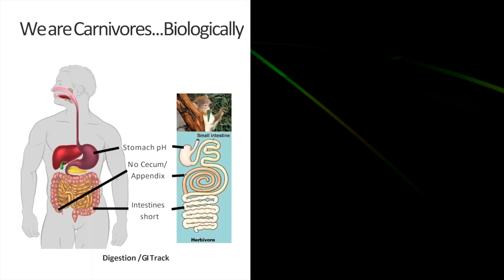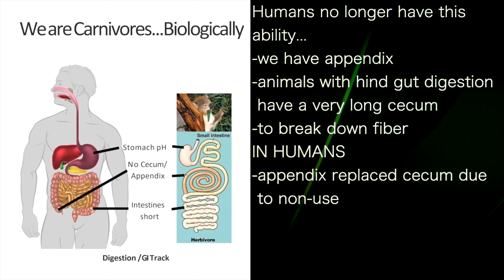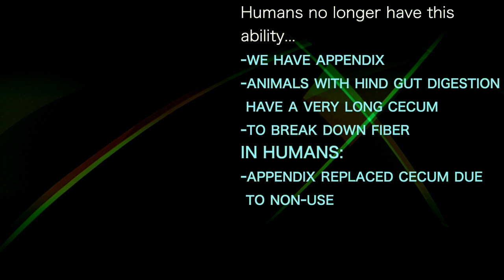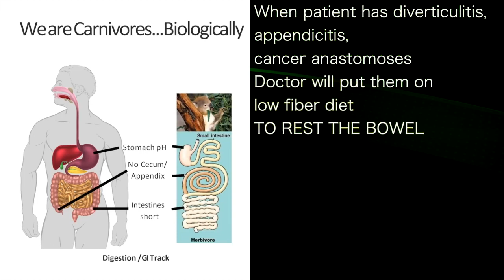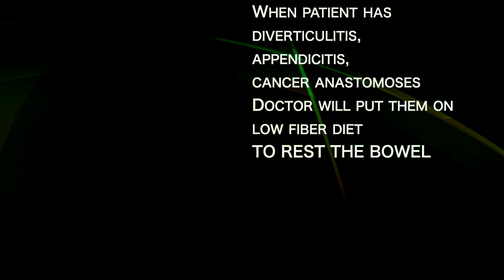ANTHONY CHAFFEE 2 | HUMANS do not need fiber… bowel disease cure? LOW FIBER DIET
presents episode 744 | Dr Anthony Chaffee
Plant Free MD podcast

Herbivores who eat high fiber
diets get their nutrition from
the breakdown of the fiber...
-bacteria eat the fiber,
-provide nutrition from the
 expelled short chain fatty acids
This is saturated fat
-gorillas get 70% of their calories
 from saturated fat
-get protein from dead bacteria

Humans no longer have this
ability...
-we have appendix
-animals with hind gut digestion
 have a very long cecum
-to break down fiber
-appendix replaced cecum  due
 to non-use

Colon disease...
Diverticulosis
[breakdown of distal colon]
NOT ASSOCIATED
with high fat, meat diet
Study of thousands:
ONLY association was
high fiber and
high number bowel movements

When patient has diverticulitis,
appendicitis, cancer anastomoses
Doctor will put them on
low fiber diet
TO REST THE BOWEL